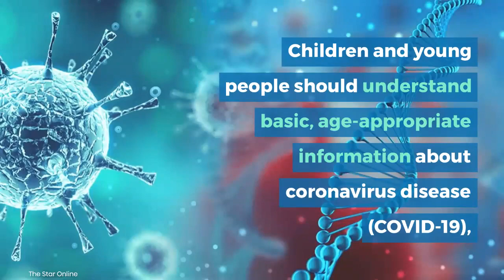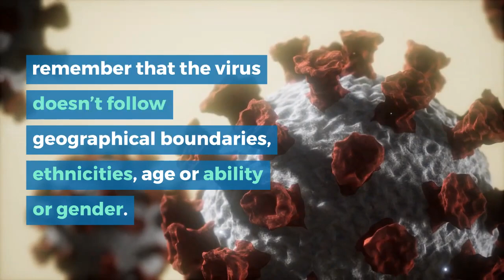Guidelines for Going Back to School 2020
Awareness for students going back to school after COVID-19 lockdown.

YouTube ( Eunice Leong May Sun )

Audio soundtrack by:
Artist:  Jeppe Sorensen
Publisher: Soundscape Media